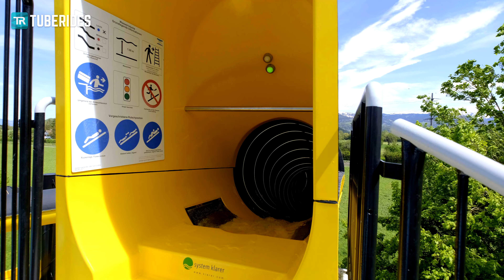Fake Slide - Fast Waterslide | Freibad Oberriet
This is the water slide at Schwimmbad Bildstöckli (Freibad Oberriet) in Oberriet, Switzerland. The first (enclosed) part of the slide is fitted with light effects as well as a so-called "Fake Slide" which tricks guests into thinking to fall off the slide. Afterwards, guests plunge down a steep drop before they reach the open section of the ride.

Type: RR1200 + Fake Slide
↔ 88m
↕ 9m
Manufactured by: Klarer